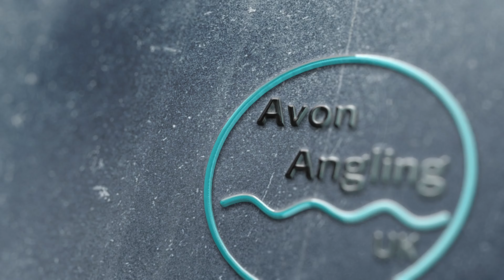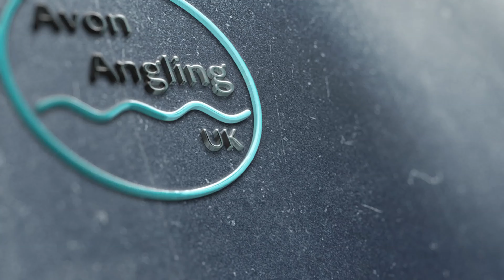How To Make A Cheap Wildlife Pond - We Made A Garden Pond - (Video 150)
With lockdown still in place we decided we would use the time productively and take the opportunity to dig and make a wildlife pond in our garden.

Apologies for the wind noise at the begining of the video - microphone issues.

If you would like to get in touch, you can do so through my instagram account or facebook page.  The links are on the channel page.